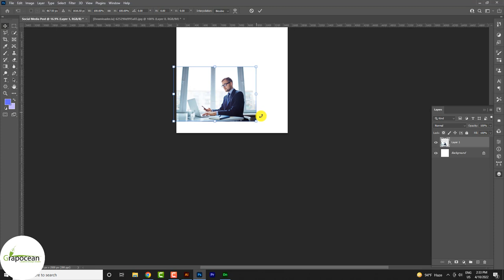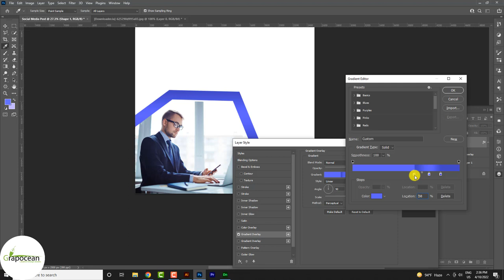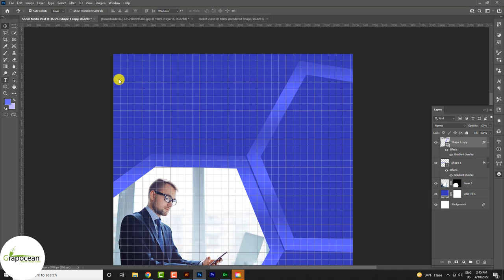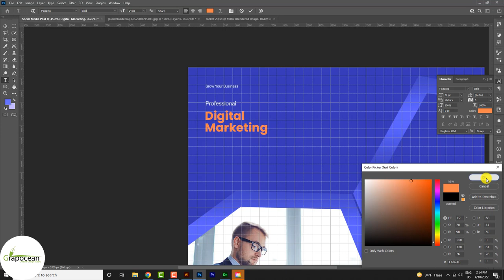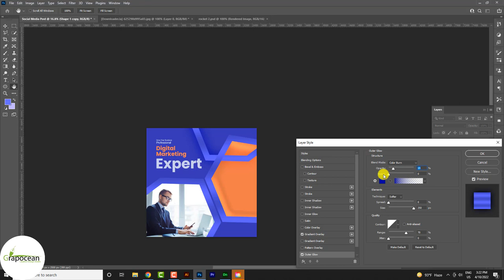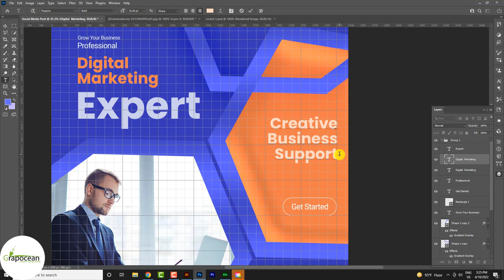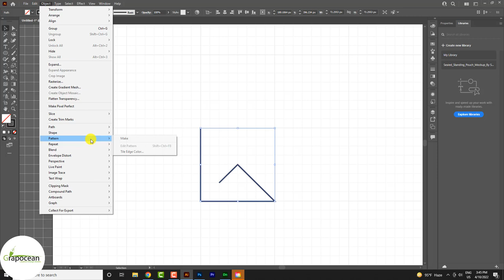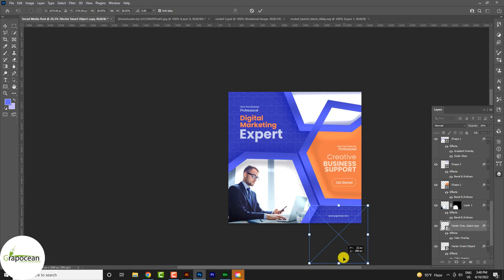How To Design Social Media Business Post | Adobe Photoshop Tutorial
This tutorial is about designing professional Social Media Business posts in Adobe Photoshop. In this tutorial, I will show you step by step the design method of an Instagram post design in Adobe Photoshop. Try to watch my all tutorials.